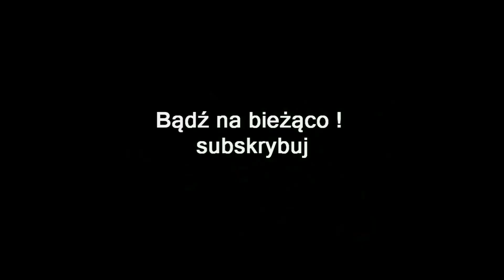ZAGRAJMY W LOST PLANET 3 1080p (PC) #4 - ZADANIA POBOCZNE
Zapraszam serdecznie na 4 odcinek z serii zagrajmy w Lost Planet 3 lub jak ktoś woli ( let's play )

Lost Planet 3 to gra akcji która rozgrywa się na obcej, lodowej planecie. Marka została stworzona przez japońską firmę Capcom, ale trzecią część przygotował zewnętrzny deweloper – studio Spark Unlimited. Producent jest znany między innymi z gier Turning Point: Fall of Liberty oraz Legendary.

W produkcji powracamy do korzeni serii, aby poznać historię pojawienia się ludzi na E.D.N. III (gra rozgrywa się przed wydarzeniami z Lost Planet: Extreme Condition). Tym razem nie wcielamy się w żołnierza lub wojownika, a „zwykłego” pilota kroczącej maszyny wydobywczej - Jima, który wyrusza na ten świat w poszukiwaniu pieniędzy. Lokalna baza kolonizacyjna Coronis pilnie potrzebuje energii termicznej, by gromadzić zapasy dla zagrożonej brakiem energii Ziemi.
Życie utrudnią nam akridy – czyli lokalne potwory, w których żyłach płynie energia termalna.
Jim, poza przemieszczaniem się na własnych nogach, używa również kroczącej maszyny wydobywczej wyposażonej w ramiona. Jedno z nich służy jako manipulator i chwytak, drugie to wiertło. Co ciekawe, rozgrywka za sterami pojazdu jest ukazana z pierwszej osoby, a walka na piechotę znad ramienia bohatera.

W stosunku do poprzednich części serii, akcja w Lost Planet 3 uległa spowolnieniu. Bohater może wykorzystywać osłony, za którymi kryje się podobnie jak ma to miejsce w innych popularnych na rynku strzelaninach TPP. W przypadku osłabienia, w trakcie potyczek pojawiają się także elementy quick time events. Również w trakcie walki w kokpicie mecha występuje ten element mechaniki rozgrywki. Lost Planet 3 nie korzysta już z silnika stworzonego przez firmę Capcom – zamiast niego zastosowano popularny Unreal Engine 3.